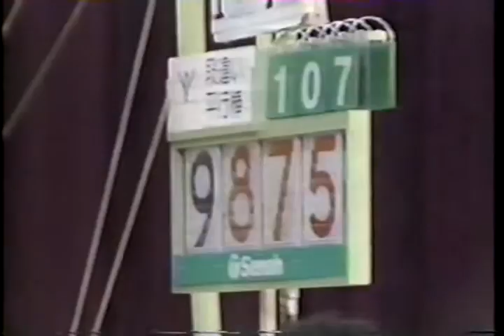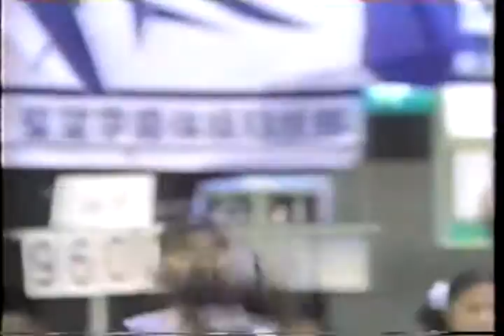1990 Meet Jr Nationals Japanese TV